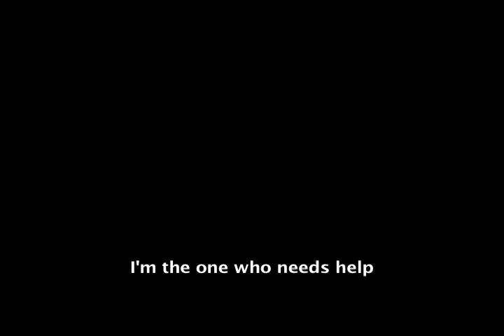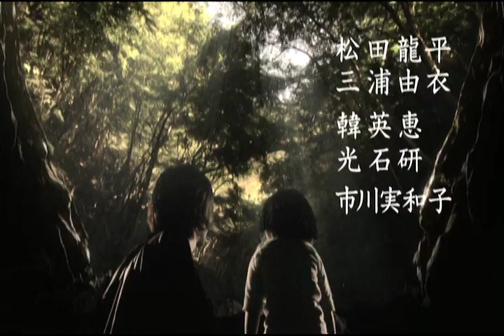Nightmare Detective 2 - OFFICIAL TRAILER - Shinya Tsukamoto Japanese Horror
Synopsis:
Enter into the warped world of cyberpunk master Shinya Tsukamoto. Haunted by his unwanted ability to enter other people's dreams, Kyoichi contemplates suicide. But a girl seeks him out to solve the mystery of a new string of dream-related deaths.

Cast:
Ryûhei Matsuda
Yui Miura
Wako Andô

Director:
Shinya Tsukamoto